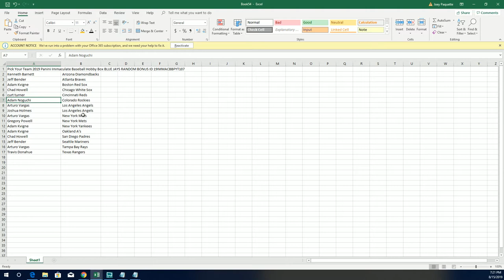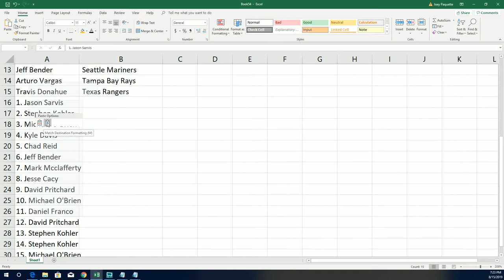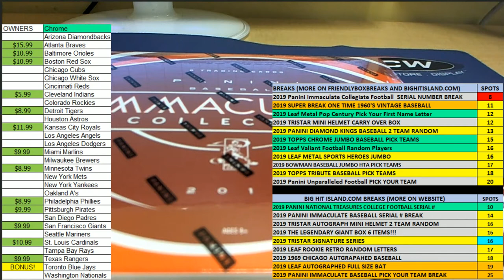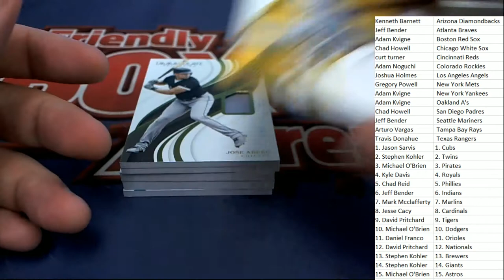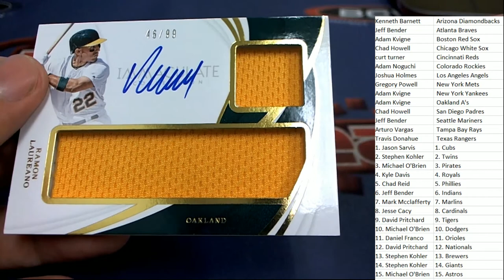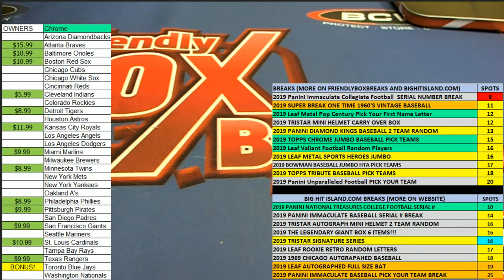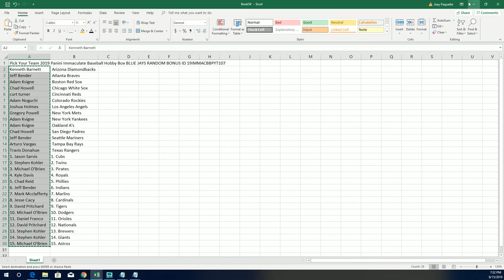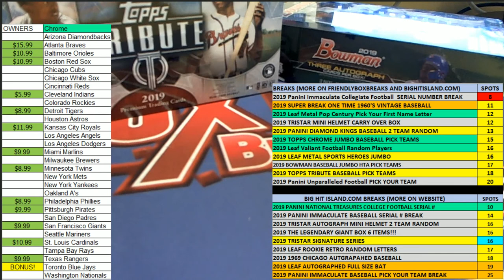2019 Panini Immaculate Baseball Hobby Box BLUE JAYS RANDOM BONUS ID 19IMMACBBPYT107